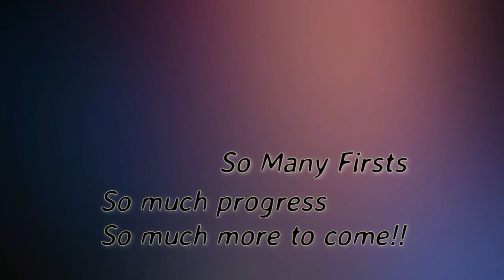Maryland Classic 2016